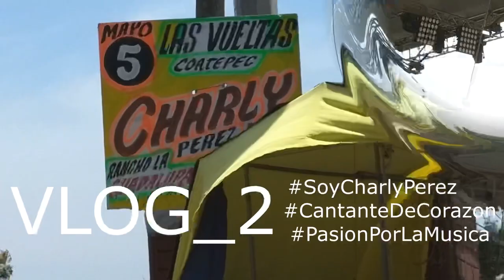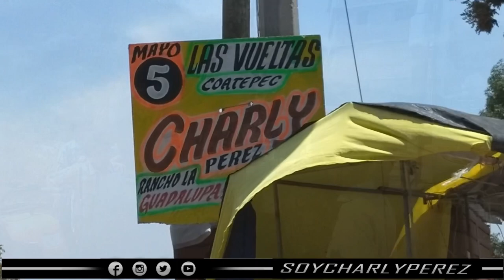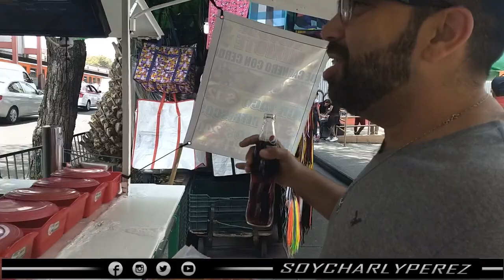De Gira Con Charly Pérez (Vlog 2) Las Vueltas, Coatepec Harinas.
¿Qué tal mi raza, cómo están? Aquí les dejo mi segundo Vlog, acompáñenme a ver un poco de lo que se vivió en Las Vueltas, Coatepec Harinas. Agradezco a quienes me acompañaron y a las personas que tan amablemente accedieron a aparecer en el video. Espero que lo disfruten